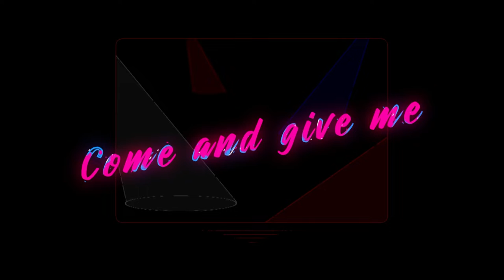Odo (English Cover) FMV - G2 SA Production Class 2021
Lyrics by David Toth

MV by G2 SA Production Class 2021
Digital Hollywood University